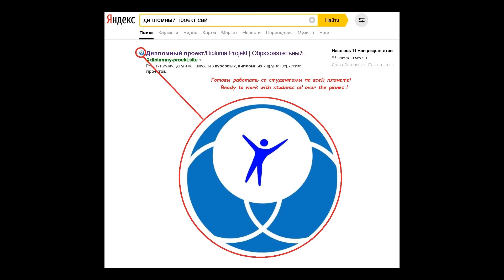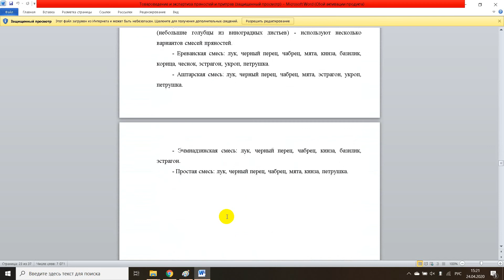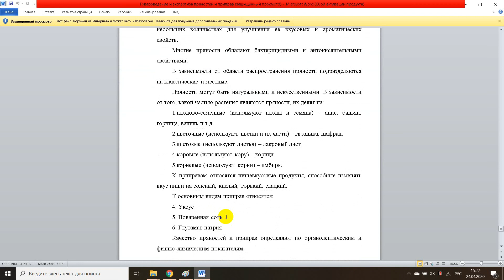Товароведение и экспертиза пряностей и приправ